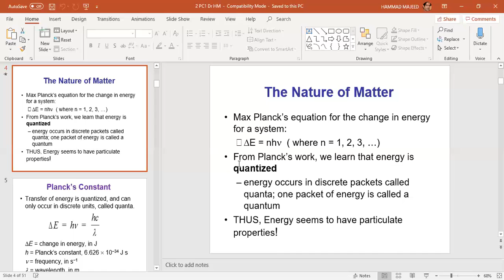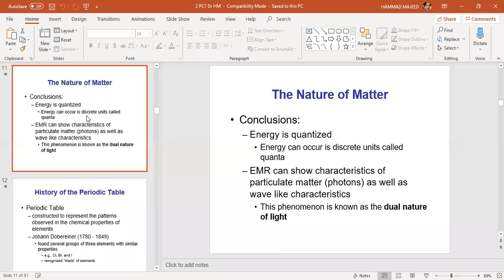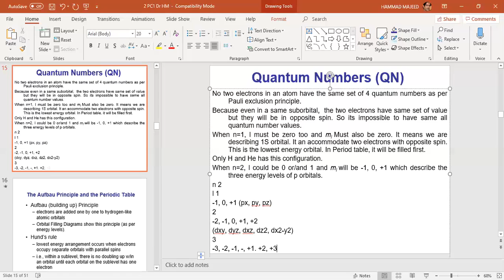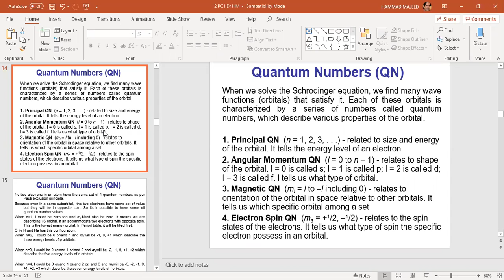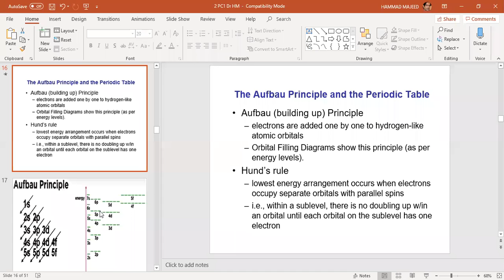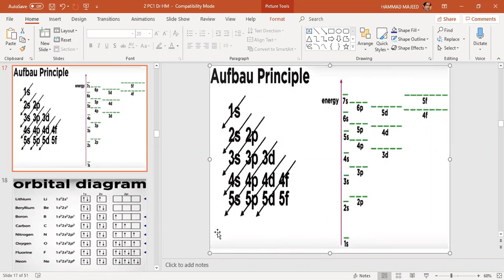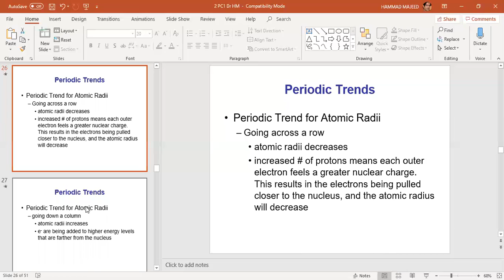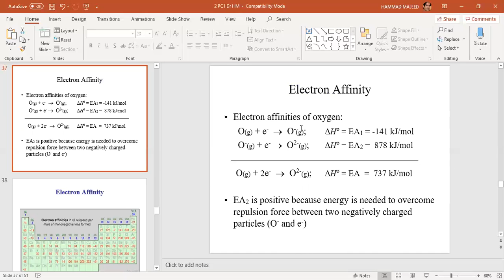CHEMISTRY | BASICS | QUANTUM NUMBERS | ELECTRONIC CONFIGURATION | Repeat | DR. HAMMAD MAJEED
Repetition of the lectures
discussed Quantum numbers etc. By Dr. Hammad